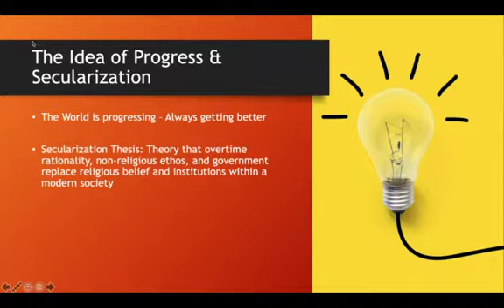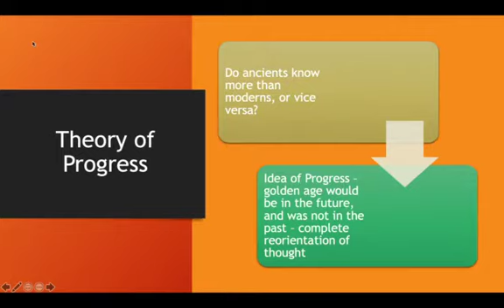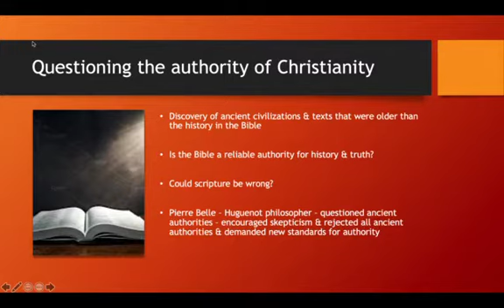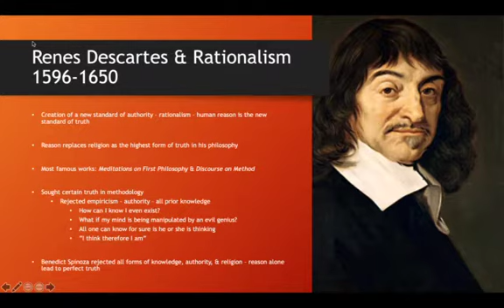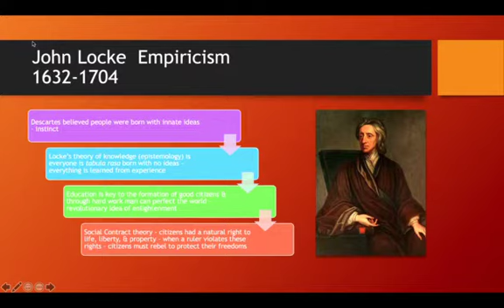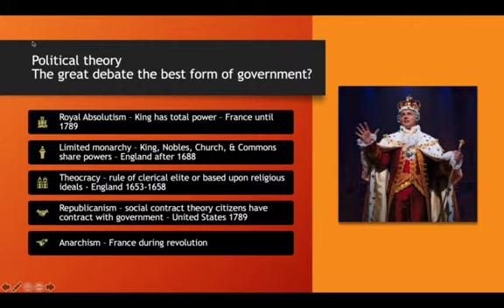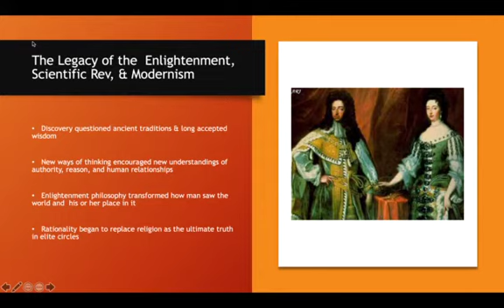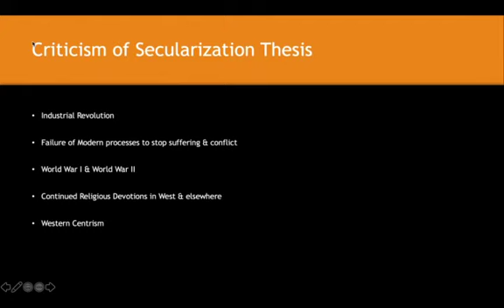Global Studies 250 Lecture 8 Secularization Thesis & Idea of Progress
Here we examine the powerful Enlightenment theory of secularization and the notion of progress that undergirded post-enlightenment societies, heavily influencing ideas of globalization.  Then we question the validity of these theories and their impact upon post-WWII political theories.